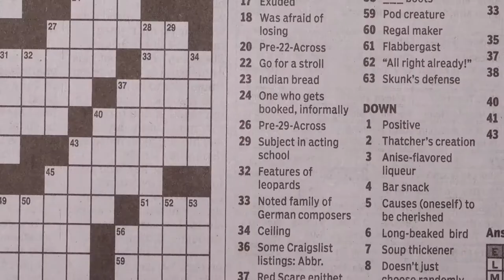The Neighborhood Boyz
Just a couple of boyz skating through the streets of the DMV ( DC MARYLAND VIRGINIA)
FILMER and editor :Wisdom Agbeyome
Skaters
Jeremy Stettin (bill bye)
Alston Toby ( Austin powers)
Kayan  (self smoke)

I don’t own rights to music and some of the visuals in the video